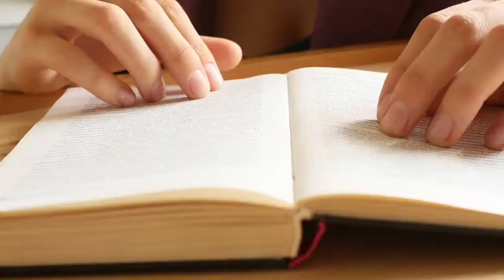Laptop Vs Mobile ll 2023 में Laptop कैसे होंगे जानिए ll Mobile को पीछे छोड़ देंगे Laptop ll 2050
about;=
Laptop Vs Mobile ll 2023  में Laptop  कैसे होंगे जानिए ll Mobile  को पीछे छोड़ देंगे Laptop ll

Laptop Vs Mobile
2023 Futute Laptop
M obile  को पीछे छोड़ देंगे Laptop
 2023  में laptop  कैसे होंगे जानिए
Futute Laptop
future laptop technology
future computer technology
future mobile technology
future phones vs laptop
future phones 2050
laptop new model 2022
laptops
gaming laptop
gaming mobile
gta 5 gameplay pc
Power Vs Portability
कौनसा लेना चाहिए? Must Watch!
Laptop Vs Desktop
laptop vs mobile
laptop vs mobile 2023